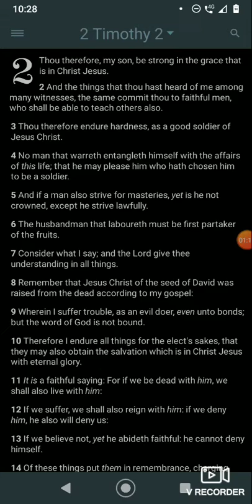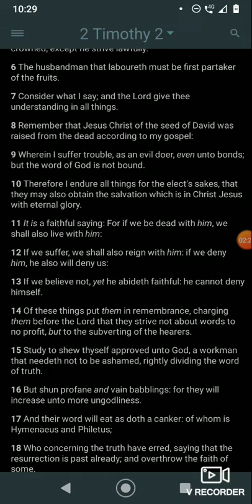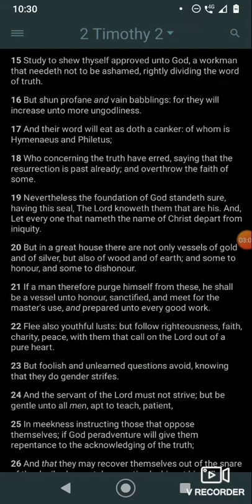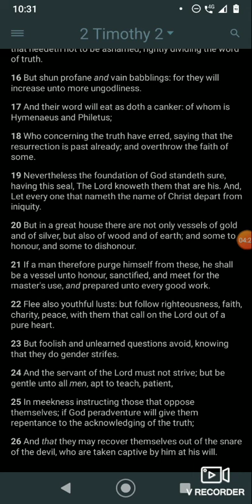READING 2 TIMOTHY 2